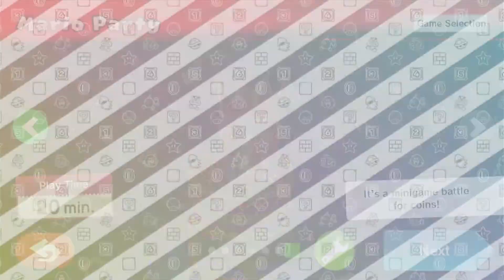Mario Party 10 - Coin Challenge #17 (5 rounds)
Playable Character: Luigi, Princess Daisy, Toad, and Wario